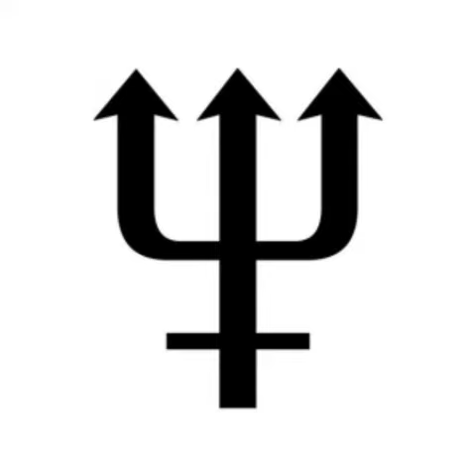Neptün Oğlak Burcunda